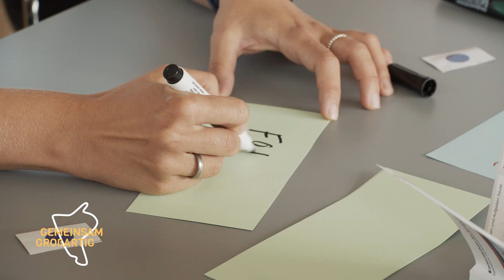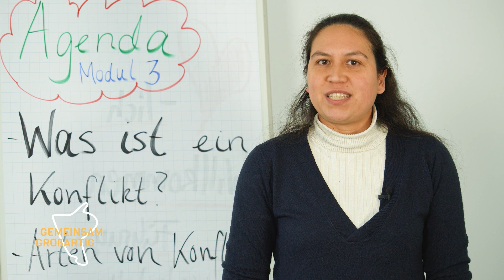Führungswerkstatt in der Kreisverwaltung Groß-Gerau II